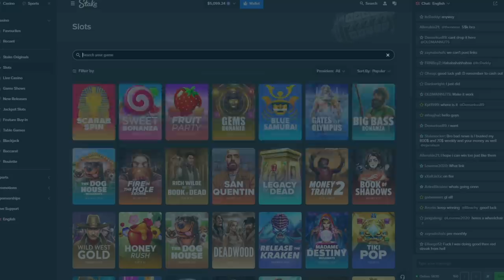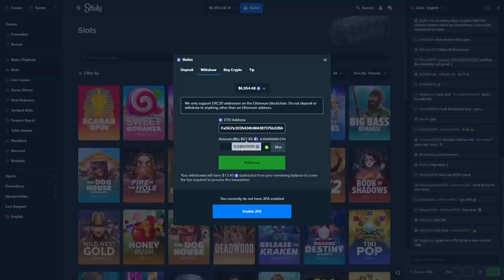I played Christmas Carol Megaways and got lucky?!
I played one of my most hated slots..